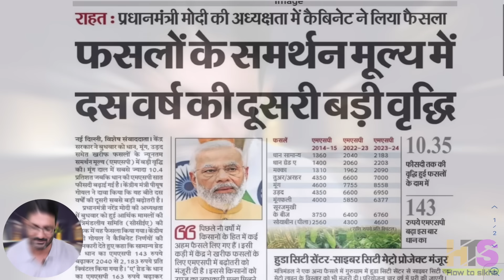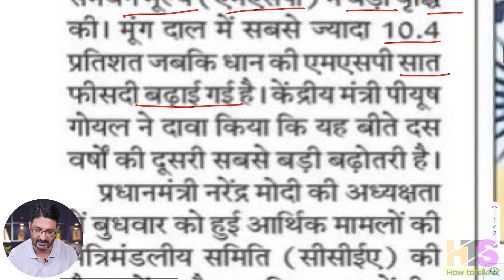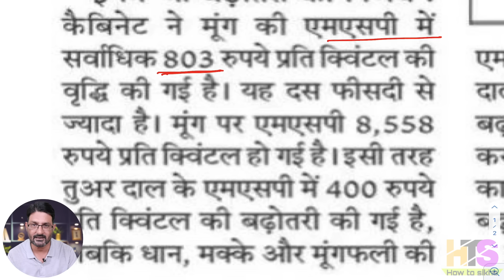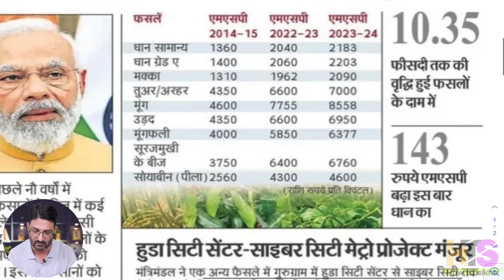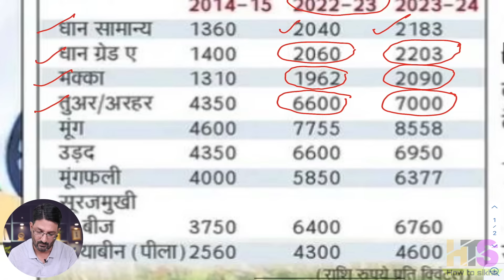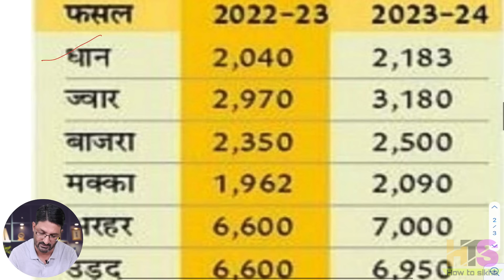किसानों को तोहफा फसलों की MSP बढ़ी | MSP Hike for Kharif Crops 2023-24 | इन फसलों के बढ़े News Today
राहत
 प्रधानमंत्री मोदी की अध्यक्षता में कैबिनेट ने लिया फैसला
फसलों के समर्थन मूल्य में दस वर्ष की दूसरी बड़ी वृद्धि
नई दिल्ली, । केंद्र सरकार ने बुधवार को धान, मूंग, उड़द समेत खरीफ फसलों के न्यूनतम समर्थन मूल्य (एमएसपी) में बड़ी वृद्धि की। मूंग दाल में सबसे ज्यादा 10.4 प्रतिशत जबकि धान की एमएसपी सात फीसदी बढ़ाई गई है। केंद्रीय मंत्री पीयूष गोयल ने दावा किया कि यह बीते दस वर्षों की दूसरी सबसे बड़ी बढ़ोतरी है।

प्रधानमंत्री नरेंद्र मोदी की अध्यक्षता में बुधवार को हुई आर्थिक मामलों मंत्रिमंडलीय समिति (सीसीईए) की बैठक में यह फैसला किया गया। केंद्रीय मंत्री गोयल ने कैबिनेट निर्णयों की जानकारी देते हुए कहा कि सामान्य ग्रेड के धान का एमएसपी 143 रुपये बढ़ाकर 2040 से 2, 183 रुपये प्रति क्विंटल किया गया है। 'ए' ग्रेड के धान का एमएसपी 163 रुपये बढ़ाकर 2,203 रुपये प्रति क्विंटल किया गया है। वहीं, ज्वार का एमएसपी 3180 रुपये प्रति क्विंटल होगा।

इनमें भी बढ़ोतरी का निर्णय : कैबिनेट ने मूंग की एमएसपी में सर्वाधिक 803 रुपये प्रति क्विंटल की वृद्धि की गई है। यह दस फीसदी से ज्यादा है। मूंग पर एमएसपी 8,558 रुपये प्रति क्विंटल हो गई है। इसी तरह तुअर दाल के एमएसपी में 400 रुपये प्रति क्विंटल की बढ़ोतरी की गई है, जबकि धान, मक्के और मूंगफली की एमएसपी में भी वृद्धि की गई है। उड़द दाल के एमएसपी को 350 रुपये बढ़ाकर 6,950 रुपये प्रति क्विंटल कर दिया गया है। इसके अलावा मक्के का एमएसपी 128 रुपये प्रति क्विंटल बढ़ाने की भी मंजूरी दी गई है।
धान सामान्य

धान ग्रेड ए

मक्का

तुअर / अरहर

मूंग

उड़द

मूंगफली

सूरजमुखी के बीज

सोयाबीन (पीला)
फसल

धान

ज्वार

बाजरा

मक्का

अरहर

उड़द

मूंग

मूंगफली

सोयाबीन

*My Smartphone*

*My Tripod*